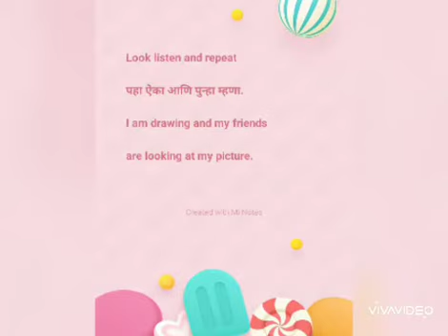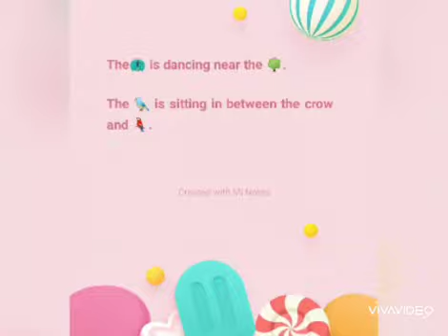Unit 1Reading time. इयत्ता दुसरी विषय इंग्रजी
गोगावले अश्विनी दत्तात्रय